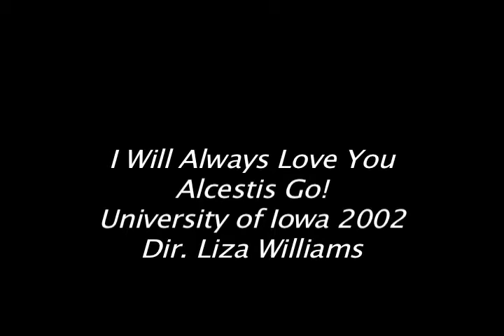I Will Always Love You Alcestis Go.mov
I Will Always Love You sung by Joey Eisenhammer and Paul Rust at the University of Iowa in 2002